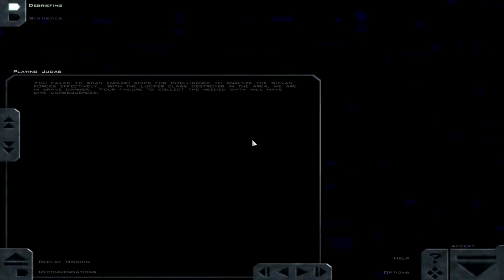Treks Play: FS Port Act 2 Mission 8: Playing Judas (again)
Since the last attempt at this mission went badly somehow, I'm going to play the "who cares, let's ignore all the warnings and go for the objectives!" version.  Surprisngly, if you stop listening to Terran Command, the mission goes smoother.

In unrelated news, we're apparently losing the war for unknown reasons.